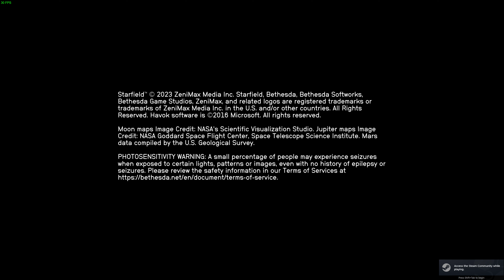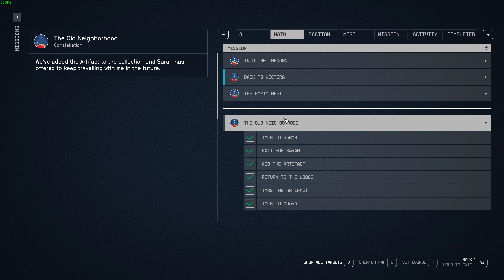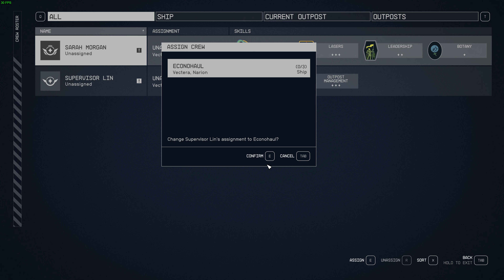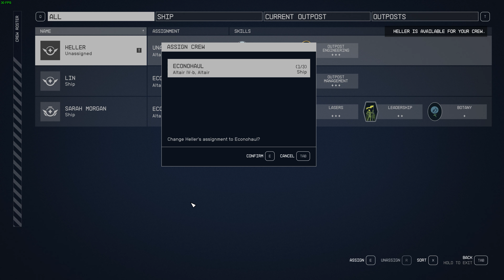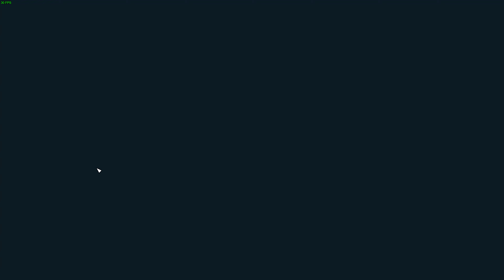STARFIELD 4K PC Gameplay Walkthrough #3 - Back To Vectera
B U Y | T H E | G A M E | H E R E

Controller - Redgear Pro | Xbox One X Controller